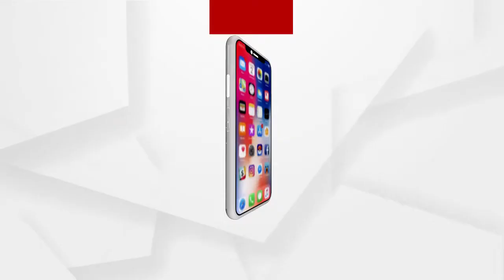କେନ୍ଦ୍ରାପଡାରେ ଶିଳ୍ପାୟନ ନିର୍ମାଣ ହେଲେ କେନ୍ଦ୍ରାପଡାର ସାମୂହିକ ବିକାଶ ହେବ....